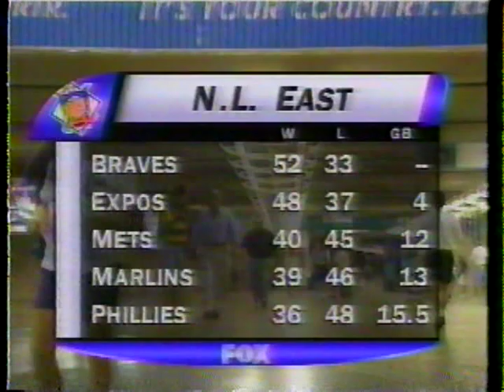MLB on FOX - 1996 Mets vs Expos - game open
A clip from MLB on FOX from 1996. The New York Mets visit the Montreal Expos at Olympic Stadium in Montreal, Quebec, Canada. It's one of the few times I ever remeber the Expos being featured on FOX. John Rooney, Jeff Torborg with the preview.